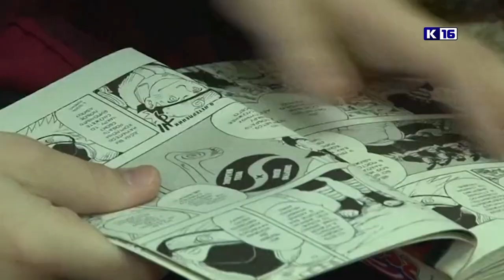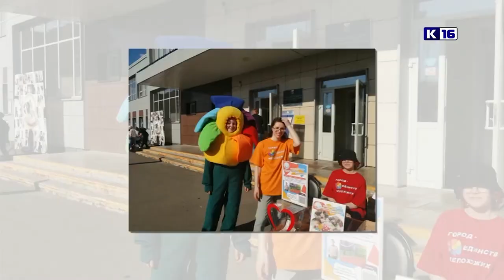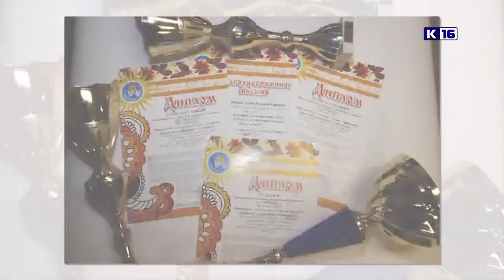Новости Сарова 16.11.2022